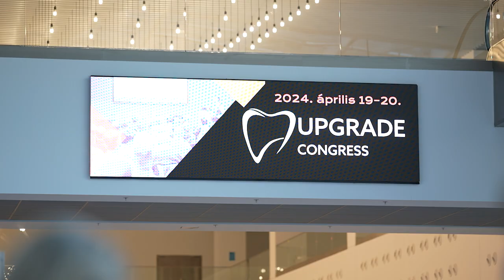Dr. Takács Ildikó - Upgrade Congress 2024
Dr. Takács Ildikó kiemeli, hogy a fogászati lézereknek sokkal több felhasználási területe van, mint azt gondolnánk, és ezek megismerésével az eszközökbe befektetett összeg hamarabb megtérülhet.
Tartson velük idén októberben a 2024-es Dental World-ön is!